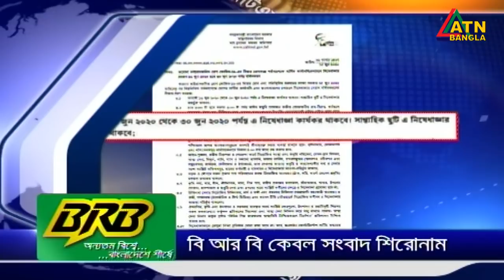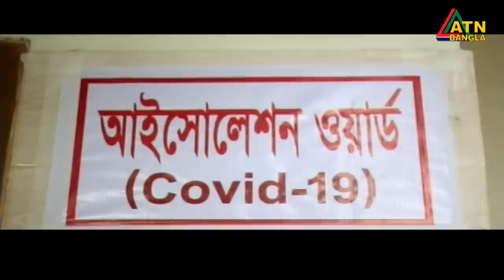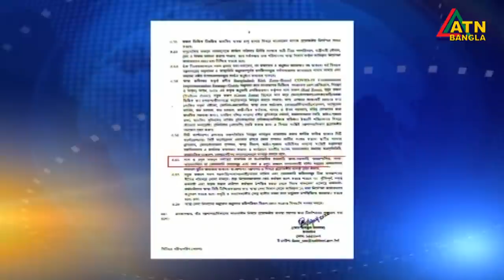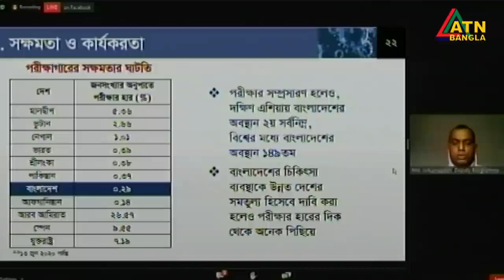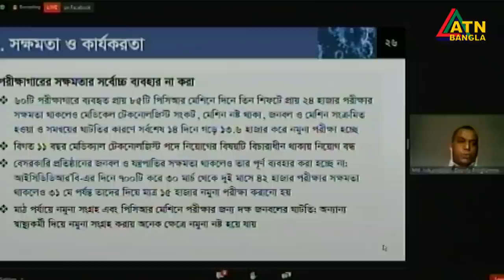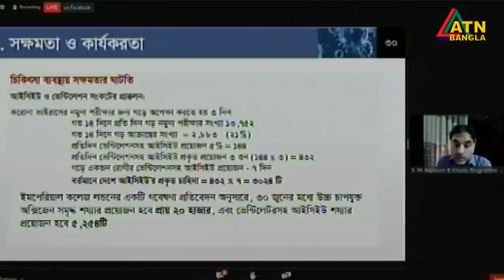এটিএন বাংলা সকাল ৭ টার সংবাদ । 16.06.2020 | ATN Bangla 7 am News